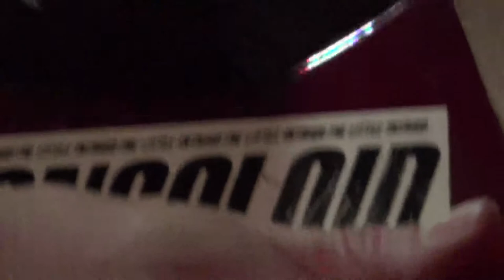MOSTER FEST II - CASCAO & LADY MARU**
B+EAST BEAT presenta

MOSTER FEST II
roma

FANFULLA via fanfulla da lodi 5

Il Moster Fest nasce con la sua prima edizione nel 2013 dall'iniziativa della band Moster Dead - da qui il nome del festival -
Per la seconda edizione il Moster Fest triplica i giorni di programmazione presentando la più vasta quantità di progetti localizzati nell'area di Roma est, tra i quartieri del Pigneto e Torpignattara, alcuni già noti - Borgata Boredom - altri poco conosciuti,altri nati da pochi anni o al debutto.
Il Fest sarà un susseguirsi di live nei maggiori circoli Arci della zona, band e solisti accomunati da un approccio spregiudicato e uno spirito DIY a vari generi musicali, dalla canzone d'autore italiana al noise, dalla psichedelia elettronica al pop sbilenco e altro ancora.
Un monumentale affresco sonoro della scena di Roma est aggiornata al 2015.